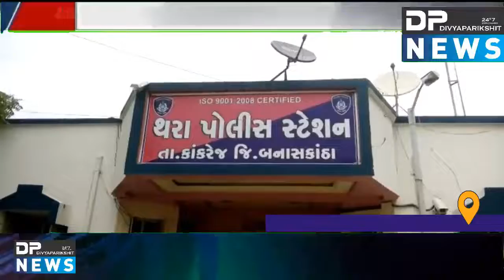કાંકરેજ: થરા: | દેશી બનાવટની બંદૂક સાથે શખ્સ ને ઝડપી પાડતી પાલનપુર LCB પોલીસ | Kankrej | Thara News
About Video: કાંકરેજ તાલુકાના વેપારી મથક થરા ખાતે આવેલ રત્નાકર સોસાયટી માંથી કિર્તી નાગજી નીનામા નામના એક શખ્સ ને દેશી બનાવટ ની એક નાળી બંદૂક સાથે ઝડપી પાડતી પાલનપુર એલસીબી પોલીસ..
વી..ઓ..બે મોબાઈલ ફોન અને બંદુક મળી કુલ મળીને ૭૫૦૦ ના મુદ્દામાલ સાથે ઇસમ ઝડપી થરા પોલીસ સ્ટેશનમાં ગુનો નોંધી કાયદેસરની કાર્યવાહી હાથ ધરવામાં આવી.. ગેર કાયદેસર રીતે હથિયાર રાખવાં એ ગુનો છે ત્યારે હવે સ્થાનિક પોલીસ ઊંઘતી ઝડપાઈ...
કાંકરેજ તાલુકાના થરા વિસ્તારમાં આવી કેટલીક અસામાજિક પ્રવૃત્તિઓ ચાલતી હશે? અગાઉ પણ અફીણ ગાંજો ઝડપાયાં હતાં ત્યારે હવે હથિયાર ઝડપાયું છે.. પાલનપુર એલસીબી પોલીસ દ્વારા કરવામાં આવેલી કામગીરી બિરદાવવા લાયક છે.

કાંકરેજ બનાસકાંઠા